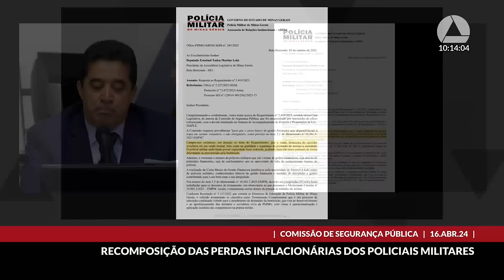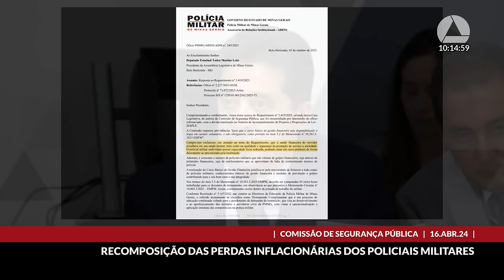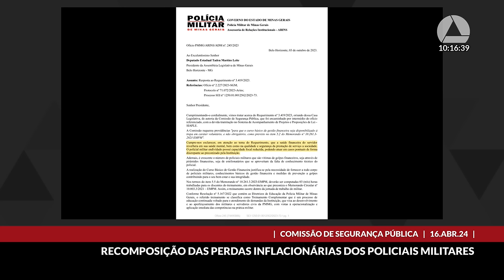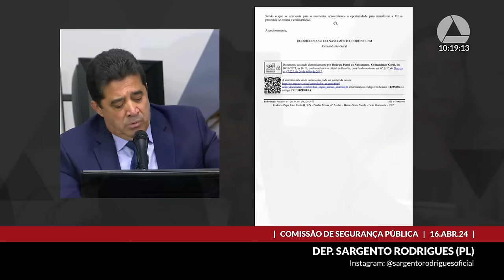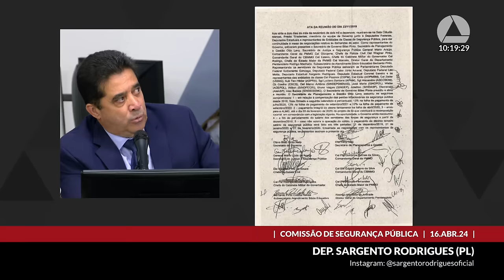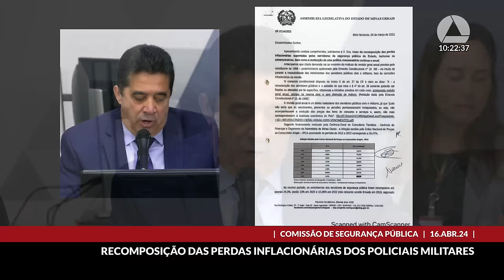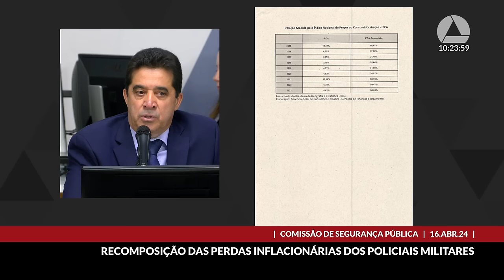16/04/2024 09:30 - Comissão de Segurança Pública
Finalidade da audiência: Conhecer e debater as ações efetivas que estão sendo desenvolvidas pelo comandante-geral da Polícia Militar de Minas Gerais junto ao governador do Estado, em relação à recomposição das perdas inflacionárias, da ordem de 41,6%, suportadas, desde 2015, pelos policiais militares.